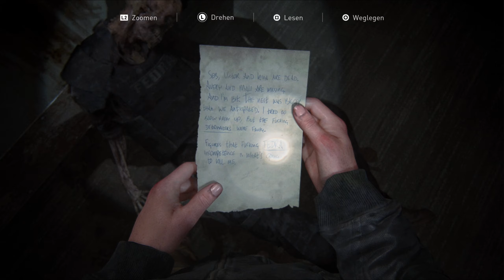40: Blanke Angst 👨‍👧 THE LAST OF US PART 2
40: Blanke Angst 👨‍👧 THE LAST OF US PART 2

► GOG: ...
► Steam: ...
► Origin: ...